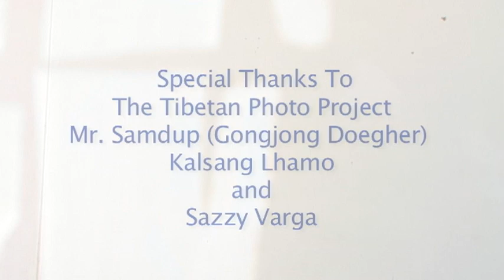Fate by Rinzjia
Tibetan Music Video. Introducing Kash